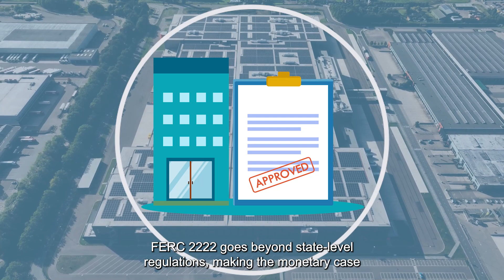FERC 2222 Explained: What it Means for Distributed Energy Resources (DERs)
FERC Order 2222 will require transmission organizations and independent system operators, which manage the grids in two-thirds of the country, to enable Distributed Energy Resources (DERs) access to wholesale energy markets.

In laying the groundwork for plugging DERs into the country’s wholesale markets, Order 2222 could prove to be one of the most consequential regulations passed by FERC.